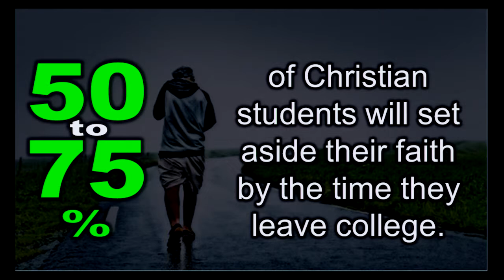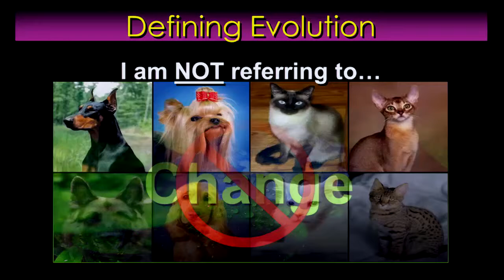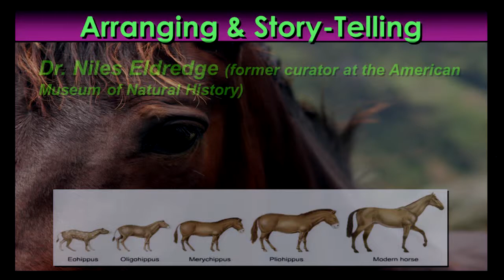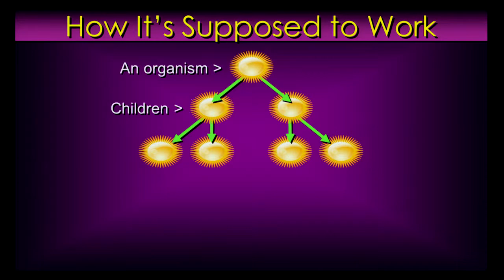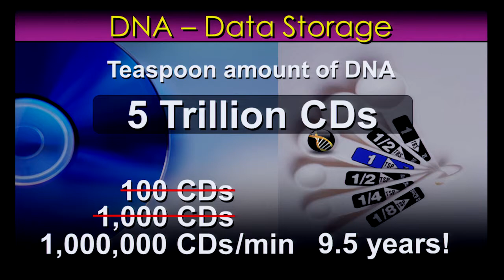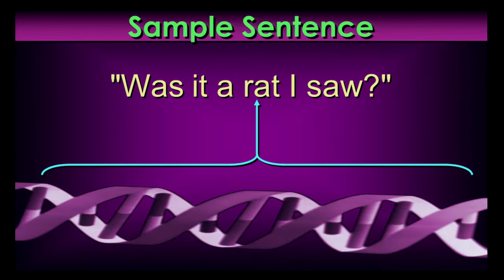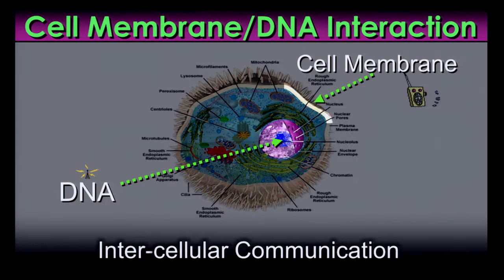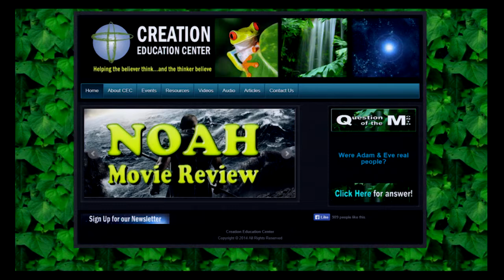Evolution: Problem or Problematic - Jay Seegert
SP2014E13: Jay Seegert - Evolution: Problem or Problematic
Koinonia Institute presents the 2014 Strategic Perspectives IX Conference in Coeur d' Alene, Idaho on DVD, intel and insight to understand the times.

Jay Seegert - Evolution: Problem or Problematic

If you have accepted Jesus Christ as your Lord and Savior, we are;
Adopted as sons and daughters of God: Troy Hunnicutt